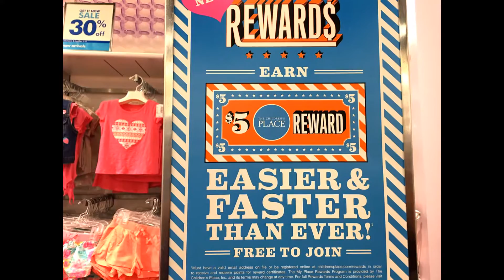Children's Place (PLCE) Earnings March 8th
Children's Place (PLCE) reports earnings March 5th before the open.

The past 4 quarters, it's beaten earnings by an average of 36%.

The stock usually goes up 10% on average after reporting earnings.

The stock has gone up 52% the past 12 months. That's an average of a 1% move up each week the past 52 weeks!

Children's Place sells clothes for children between 0-12 years old.

We think that they will beat earnings.

And we think that they are one of the few winners in the retail space.

About TwinsTalkStocks: Join 9 year old twins, Devin Kalel and Ashay Jorel, as they talk about the stock market. Whether you want to save up for college, buy a new car, make a down payment on a house, save up for a vacation, or just make some extra money to pay some bills, Twins Talk Stocks can help you!